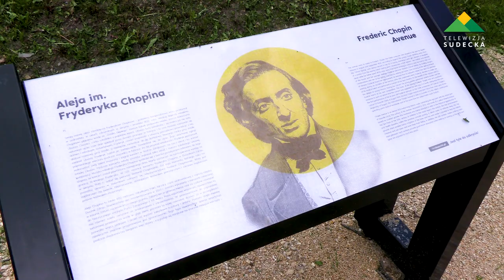OTWARCIE ALEI IM. FRYDERYKA CHOPINA W DUSZNIKACH ZDROJU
W Dusznikach – Zdroju uroczyście otwarto zmodernizowaną Aleję Fryderyka Chopina. Wymieniono nawierzchnię, wykonano nowe nasadzenia ale przede wszystkim skupiono się na zachowaniu drzewostanu. Poza małą architekturą, jak ławki i latarnie, wzdłuż alei na zmodernizowanych ujęciach wód umieszczono dwie rzeźby, Feliksa Mendelssohna i księżnej Agaty Hohenlohe-Schillingsfürst. Projekt zakładał odtworzenie alei wg jej XIX-wiecznej wersji. Inwestycja została dofinansowana ze środków unijnych w ramach projektu Aqua Mineralis Glacensis oraz środków Rządowego Funduszu Inwestycji Lokalnych. Jej koszt to prawie 3,5 mln złotych. Zapraszamy do odwiedzania Dusznik – Zdroju.